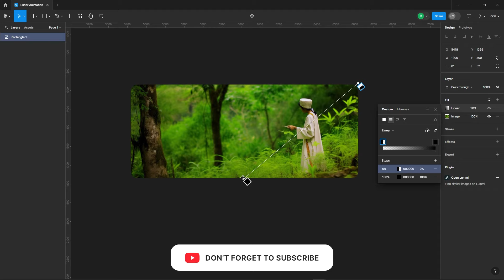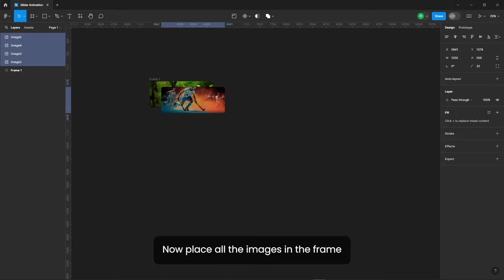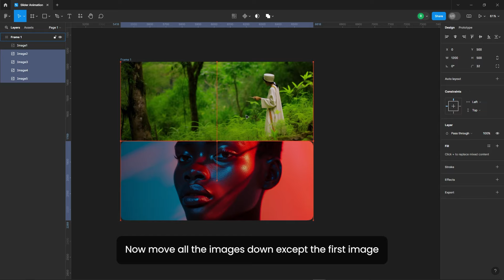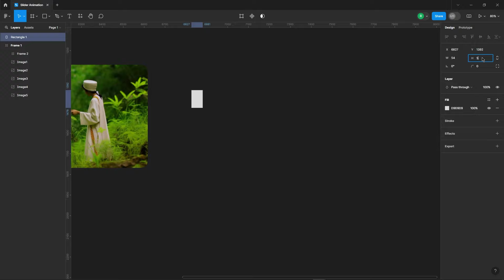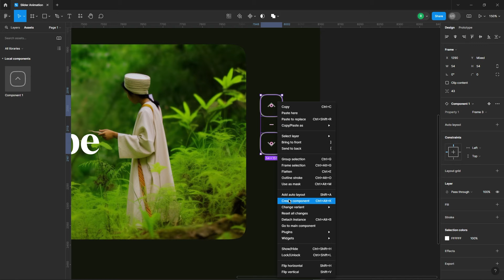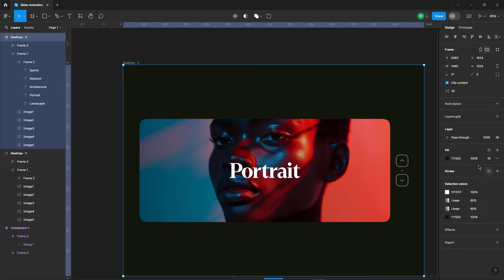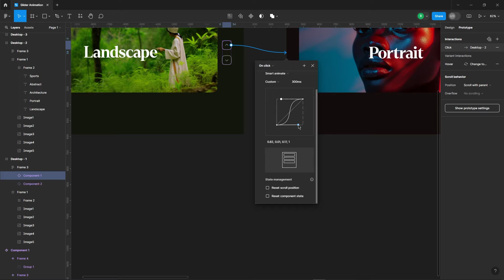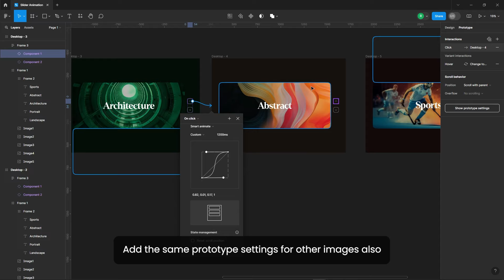Create UP/DOWN Image Slider Animation In Figma | Figma Tutorial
In this video, I tried to show you how to create up/down image slider animation using Figma.